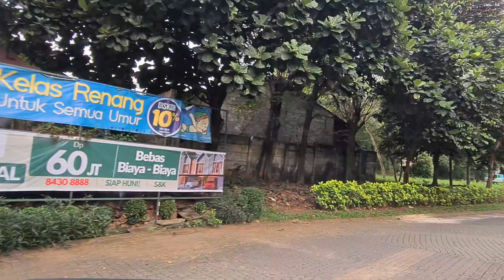Perjalanan Sore Pulang Kerja Trip Kantor-Tol Cacing-Exit Tol Jorr Jatiwarna-Rumah GP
Imp channel
info mengenai perjalanan